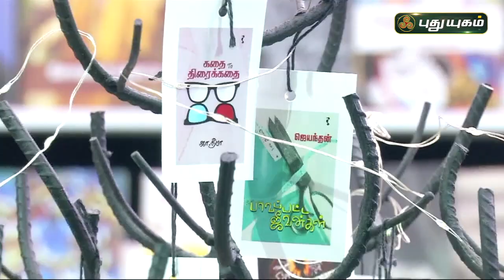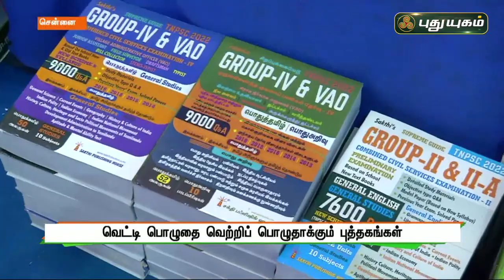கல்வி அலுப்புகளிலிருந்து திசை திருப்ப உதவுபவை புத்தகங்கள் | செய்திதுளிகள் | PuthuyugamTV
புத்தகக் கண்காட்சி  - கல்வி அலுப்புகளிலிருந்து திசை திருப்ப உதவுபவை புத்தகங்கள் வெறும் பொழுதை நறும் பொழுதாக மாற்றும் வல்லமை  புத்தகங்களுக்கு உண்டு வெட்டி பொழுதை வெற்றிப் பொழுதாக்கும் புத்தகங்கள் | 24/02/2022 | PuthuyugamTV